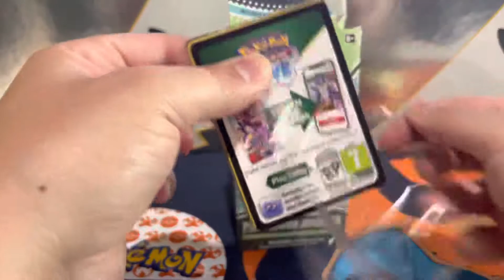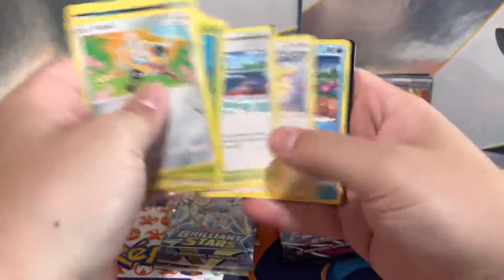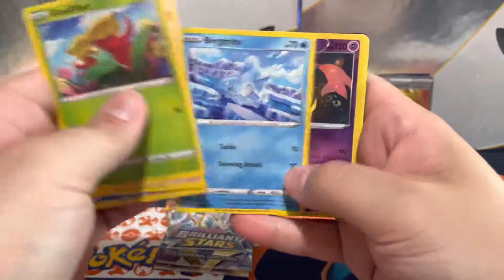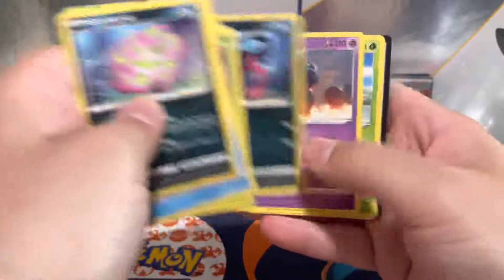Worth it? Pull rates in a Professor Juniper carton….